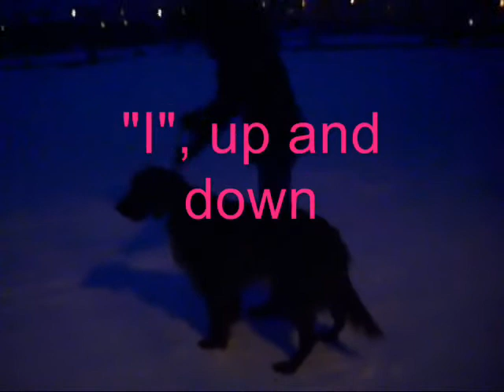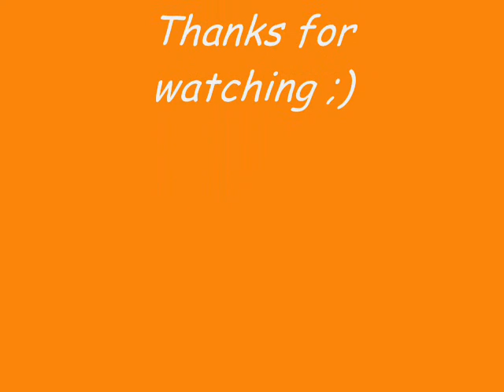TWIERDZA ŻYCIA Ankalima- irish red setter, junior handling training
ask for advice ;))